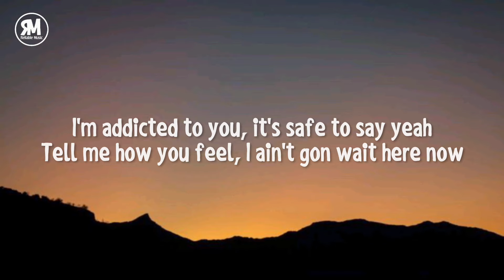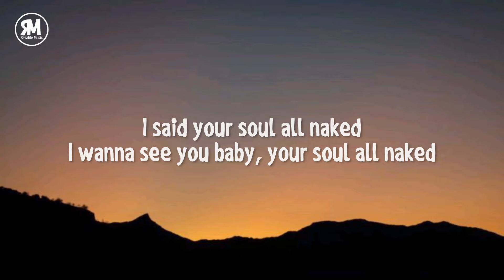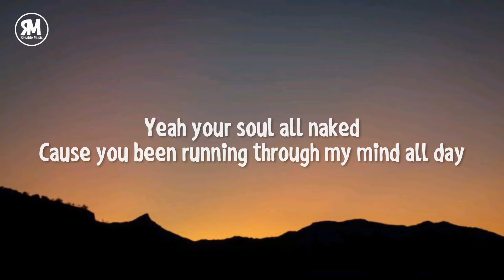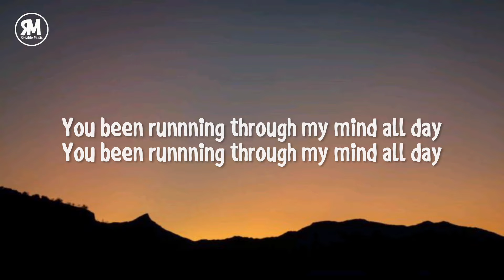you been running through my mind all day sped up tiktok song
DeJ Loaf - Running Through My Mind (lyrics)

lyrics

"Running Through My Mind"

You been running through my mind all day
You been runnning through my mind all day
You been running, you been running, you been running, you been running through my mind all day

You ain't answer my calls all day
You ain't even respond to my text
I know you probably out chillin with your niggas
I hope you not out chillin with that b*tch
Leave them hoes alone, we gon be great yeah
I got your back baby, you know you safe yeah
I'm addicted to you, it's safe to say yeah
Tell me how you feel, I ain't gon wait here now
And when you come home, layup
Serve it fresh, put this p*ssy on your face yeah

I been in my zone all day
Thinking bout you with your clothes off
Soul all naked
I wanna see you baby, your soul all naked
I wanna see your soul
I said I wanna see your soul
I said your soul all naked
Yeah your soul all naked
Cause you been running through my mind all day